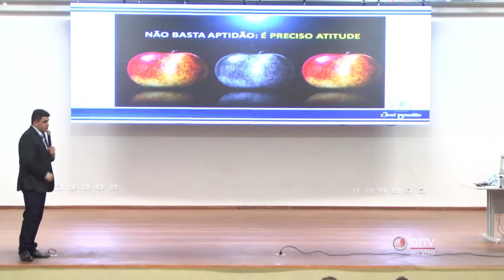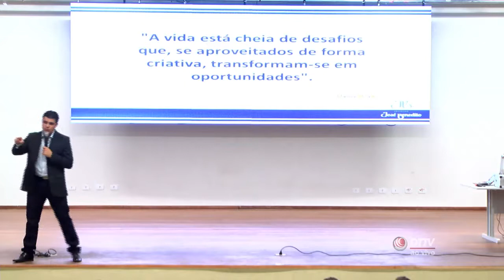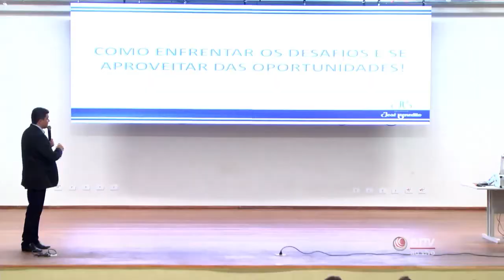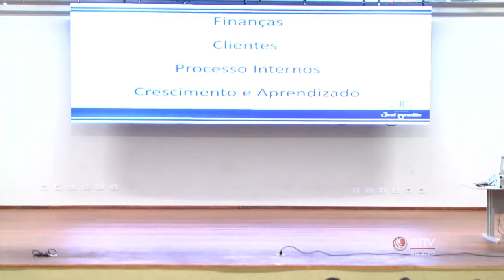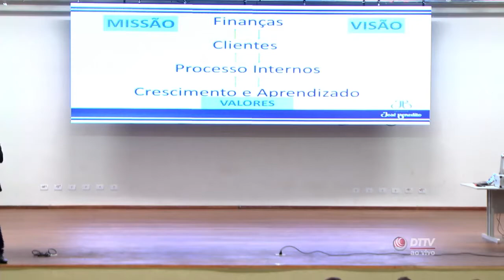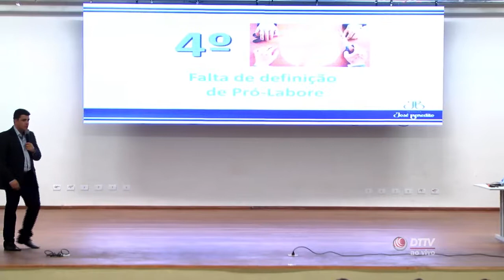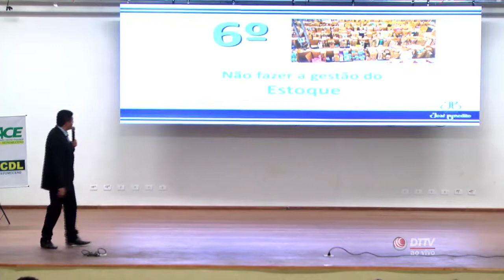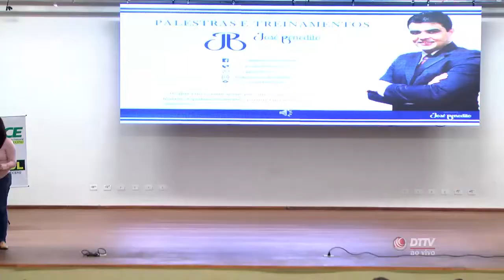Palestra Sebrae - José Benedito - 04/10/17